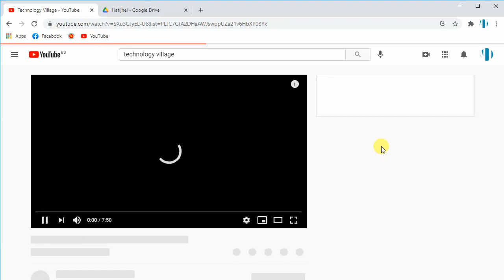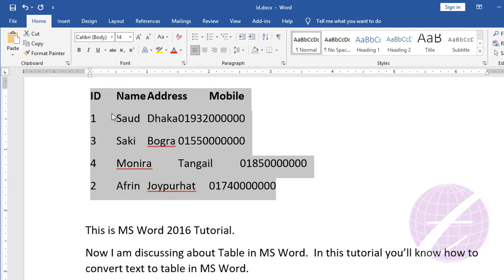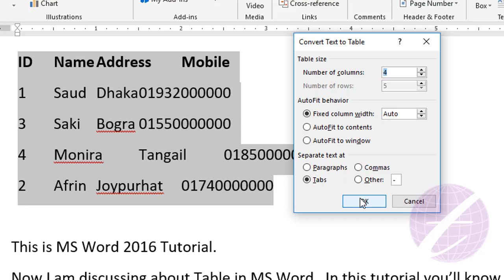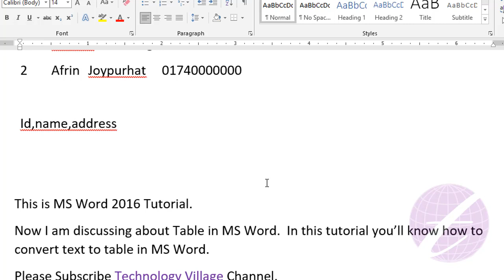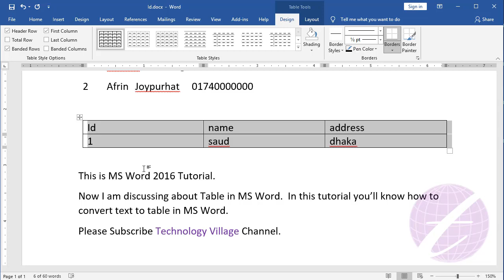Convert Text to Table in Word 2016 | MS Word Table Tutorial | Microsoft Word Tutorial Bangla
In this video you'll know how to convert text to table in word 2016. This is Microsoft Word Tutorial Bangla & MS Word Table Tutorial. This is word 2016 bangla tutorial & it's part of ms word full course in bangla. You also know how to convert text to table in ms word 2007, convert text to table word 2016 & word text to table. You can video all ms word 2016 tutorial bangla in my channel.

এ ভিডিওতে দেখানো হয়েছে এম এস ওয়ার্ড ২০১৬ তে কিভাবে text কে table এ convert করবেন।  অর্থাৎ MS Word এ যেকোন text কে table এর মধ্যে প্রবেশ করাবেন।

word text to table, how to convert text to table in word, how to convert text to table in ms word, how to convert text to table in word 2007, how to convert text to table in word 2016.